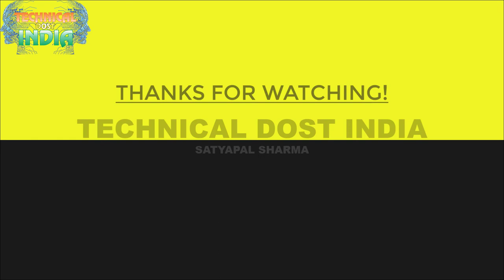अगर आप फेसबुक चलाते है तो ये 5 गलतिया कभी ना करे ||If you run Facebook never commit these 5 mistakes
Note:- ये वीडियो सिर्फ Educational Purpose के लिए है

01 Computer,Laptop Me Wifi Ka Password Kaise Pta kare Network Icon se ||wifi का पासवर्ड कैसे पता करे ?
02  Windows 10 की Image कैसे Download करे|| Windows 10 Activator|| Pendrive ko bootable कैसे करे जाने
03 Transfer all Contacts Ek Phone Se Dusre Phone Me Kaise Kare?||कांटेक्ट Noको एक फ़ोन से दूसरे कैसे ले
04 कंप्यूटर में मोबाईल ऐप्प को कैसे चलाये||HOW To Install And Run Android app in pc,laptop ?
05  Compute Virus Remove कैसे करे !!बिना Antivirus के वो भी कुछ ही समय में सीखे
06  Laptop Dell Inspiron-15 3000 Series(खराब बैटरी) घर पर कैसे रिपेयर कैसे करे लैपटॉप के बैटरी सही करे
07 Acer Laptop में Keyboard का आसानी से Use से कैसे करे जाने( Fix Acer Keyboard Not Working)
09  Google Play Story से Paytm App को भी हटा दिया गया कुछ टाइम के लिए || कैसे और क्यों जाने ।।